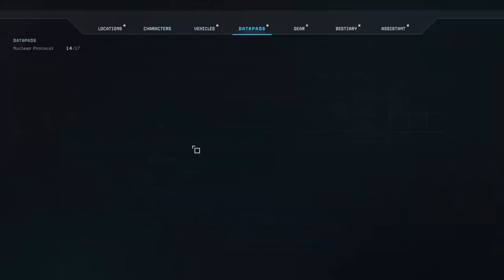Third Time's The Charm | Aliens Dark Descent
After a painful episode, we finally extract our marines and send in the fresh relief squad to go in and get the job done!

Twitchi returns to one of his favourite IP's, the Alien Franchise. This time, Aliens Dark descent! A rambunctious squad based RTS where we get to take control of the colonial marines against the hoards of the Xenomorph hives.